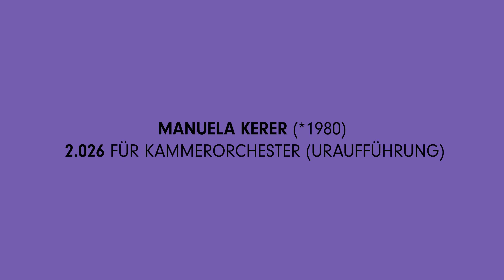Manuela Kerer - Uraufführung 2.026 - Komponist:innen unserer Zeit 2022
Komponist:innen unserer Zeit XXII „flüchtig“
19. Februar 2022 (Sa) – 19.30 Uhr
Innsbruck / Haus der Musik

Der Konzertabend steht mit vier spannenden Uraufführungen von Orchesterwerken unter dem
Motto flüchtig und bietet den Komponist:innen ganz gezielt einen Schlüsselbegriff als assoziativen
Ausgangspunkt. Durchaus intendiert ist hier die begriffliche Offenheit, um beispielsweise die
Musik als „flüchtige“ Zeitkunst zu thematisieren oder gesellschaftspolitische Implikationen als
Ansatzpunkt für die neuen Kompositionen zu wählen, wie etwa den Umgang mit „Flüchtlingen“
Musik auch in einer Pandemie.
Eingangs erklingt die Emigranten-Sinfonie von Werner Pirchner, der vermerkt: „Dieses Stück ist
einer meiner Versuche, mich mit unserer Geschichte auseinanderzusetzen.“
Der junge Tiroler Komponist und Gitarrist Philipp Ossanna eröffnet den Reigen der
Uraufführungen und wagt sich in seinem neuen Werk mit dem bezeichnenden Titel wOiSTwEsteN
an ein bisher noch selten realisiertes Crossover für das Soloinstrument Bağlama, eine
Langhalslaute, die vom Solisten Hozan Temburwan gespielt wird.
Mit Michael Leitner erhält ein weiterer junger Komponist erstmals die Möglichkeit ein kurzes
Orchesterwerk vorzustellen. Die vielfach engagierte Südtiroler Komponistin Manuela Kerer stellt
mit „2.026“ ihr neuestes Orchesterwerk vor, das den 2026 Menschen und ihren Angehörigen
gewidmet ist, die auf der Flucht über das Mittelmeer im Jahr 2021 ihr Leben verloren.
Abschließend erklingt die Uraufführung des bereits im Jahr 2021 fertiggestellten Werks pua! vom
renommierten Südtiroler Komponisten Eduard Demetz für Perkussionsquartett und Orchester. Als
Solistenquartett konnte mit conTakt ein Spitzenensemble gewonnen werden.
Weitere Infos, Fotos, Videos, TV- und Presseberichte finden Sie sowie
auf unseren Facebook- und Instagram-Seiten und im eigenen Youtube-Kanal mit ausgewählten
Konzertmitschnitten.